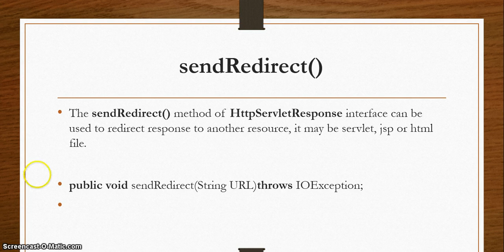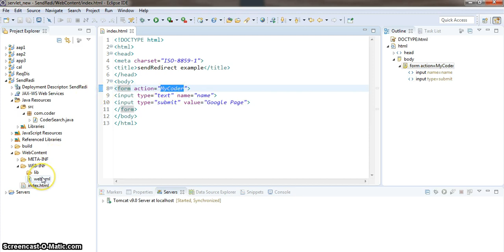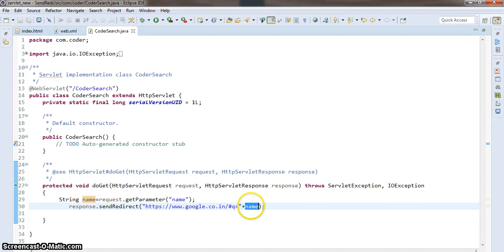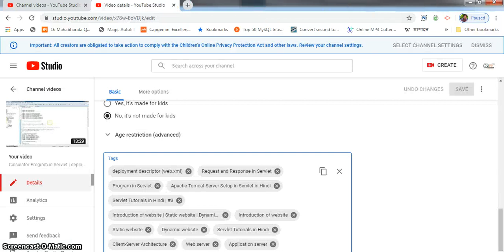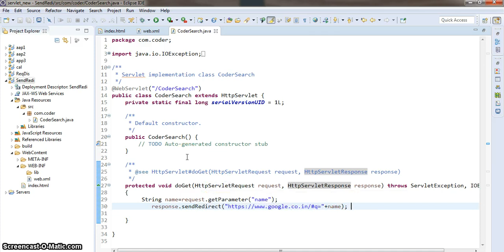sendRedirect method in Servlet in Hindi | Servlet Tutorial in Hindi | #9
sendRedirect() in Servlet in Hindi | Servlet Tutorial in Hindi | #9
RequestDispatcher in Servlet in Hindi |  Servlet Tutorial in Hindi | #8
Calculator in Servlet | deployment descriptor (web.xml) | Servlet Tutorial in Hindi | #7
Request and Response in Servlet | deployment descriptor (web.xml) | Servlet Tutorial in Hindi | #6
Servlet Tutorial in Hindi.
Servlet Tutorial in Hindi using by eclipse.
First Program in Servlet | Apache Tomcat Server Setup in Servlet in Hindi  | Servlet Tutorials in Hindi | #5
What is servlet in Hindi  | Servlet Hierarchy | Servlet Tutorials in Hindi | #3

In Spring MVC DispatcherServlet play a very important role. DispatcherServlet is a class that receives the incoming http request and maps it to the right resource such as controllers, models, and views and send the appropriate responses.

? Our Online Training Features:
1.Training with Real-Time Experts
2.Industry Specific Scenario’s
3.Flexible Timings
4.Soft Copy of Material
5. Share Videos of each and every session.